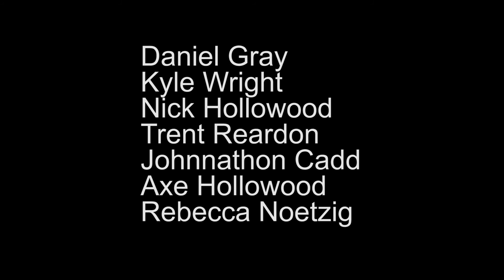Moon Spys 2 (2017) Official Trailer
Moon Spys 2, coming January 2017